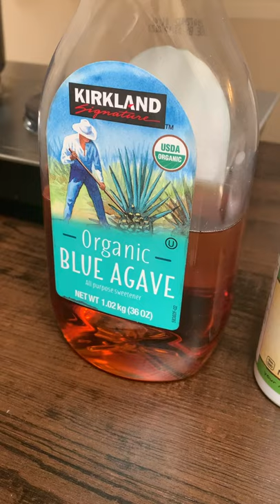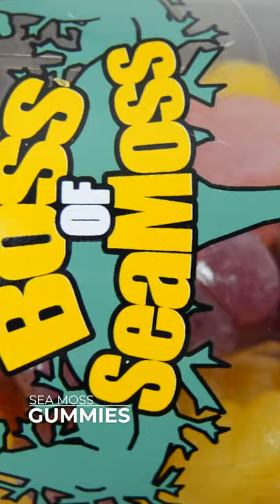Vegan Sea Moss Gummies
MAJOR TIP: Use darker fruits like grapes or cranberry for your juice. These flavors cover the sea taste. Also, these gummies are not extremely smooth, they will not chew like your typical fruit snack.